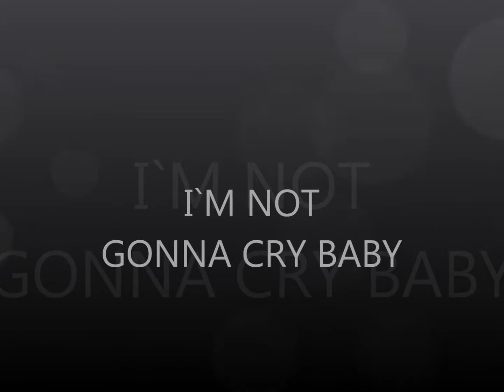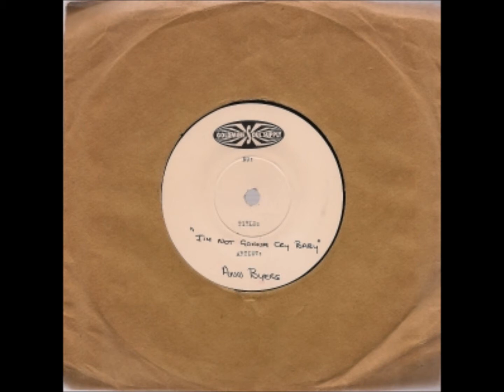Ann Byers ~ I'm Not Gonna Cry Baby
I'm Not Gonna Cry Baby Ann Byers more famous for her Northern Soul tunes,Dead End and I`m Happy Without You.